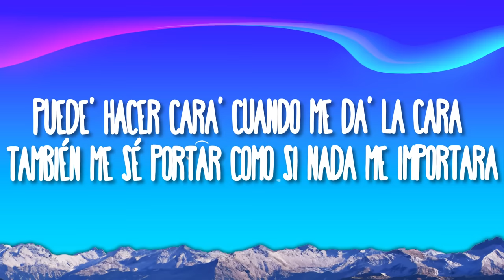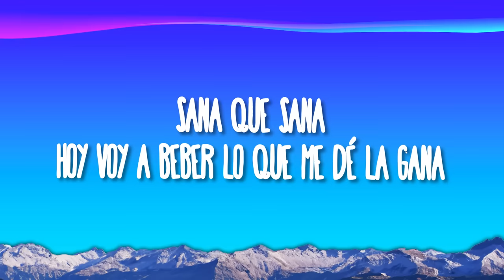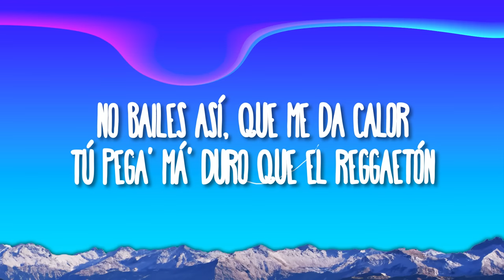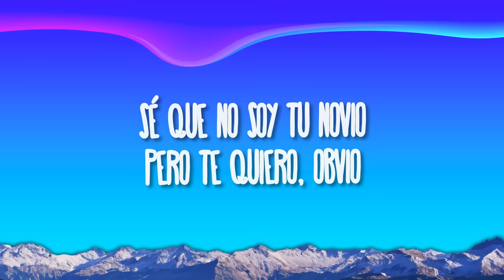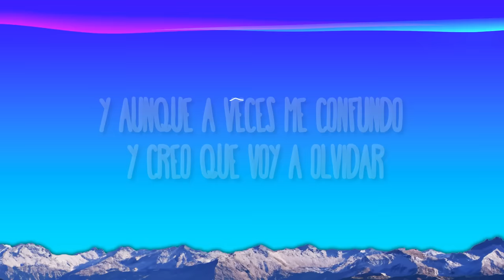Sebastián Yatra, Manuel Turizo, Beéle - VAGABUNDO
(Letra):
[Coro: Sebastián Yatra & Beéle]
Puedes salir con cualquiera, na-na-na-na-na
Pasarte la borrachera, na-na-na-na-na
Tatuarte la Biblia entera no te va a ayudar
Pa' olvidarte de un amor que no se va a acabar
Puedo estar con todo el mundo, na-na-na-na-na
Dármelas de vagabundo, na-na-na-na-na
Y aunque a veces me confundo y creo que voy a olvidar
Tú dejaste ese vacío que nadie va a llenar (Alright)

Puede' hacer cara' cuando me da la cara (Yeah)
También me sé portar como si nada me importara
Dizque ya no sientes nada, ya no te haga' la idea
Decir que no me quieres, dime algo que te crea

[Pre-Coro: Beéle]
Ayayayai, muchacha, aunque pase el tiempo
Todavía me dominan esos movimientos
Ayayayai, mi cielo
El amor duele y cuando está doliendo

[Coro: Manuel Turizo & Sebastián Yatra]
Tú dejaste ese vacío que nadie va a llenar
Lil Durk
Toretto
J Balvin
Lipstick Lover
Janelle Monáe
Y si tú la ve', tú la ve', dile que yo sigo soltero
Que me hago el que la quería y en verdad todavía la quiero
Te sueño en la noche y te pienso to' el día
Aunque pase un año, no te olvidaría
Tu boca rosada por tomar sangría
Vive en mi mente y no paga estadía, ey
Sana que sana
Hoy voy a beber lo que me dé la gana
Dijiste que quedáramo' como amigos
Entonces ven y dame un beso de pana'
Y esperando el fin de semana, -na
Pa' ver si te veo, pero na', na', na'
Ven y amanecemo' una vez má'
(Como aquella noche en San Bernard)

Tú dejaste ese vacío que nadie va a llenar (Yatra, Yatra)
[Verso 3: Sebastián Yatra]
¿Cómo estás, amor? Te veo mejor
Así bronceadita de ese color
No bailes así, que me da calor
Tú pegas más duro que el reggaetón
Se te nota el gimnasio
Cuando lo haces despacio
Sé que no soy tu novio
Pero te quiero, obvio

[Coro: Manuel Turizo, Sebastián Yatra, Beéle, Sebastián Yatra & Beéle]
A olvidarte de un amor que no se va a acabar